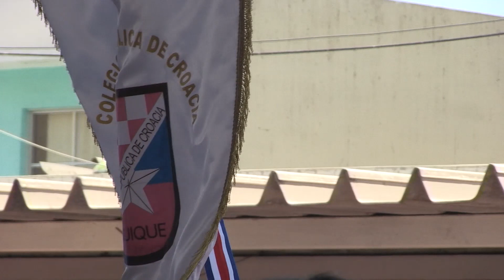71 ALUMNOS DEL COLEGIO CROACIA RECIBIERON LICENCIAS DE ENSEÑANZA MEDIA